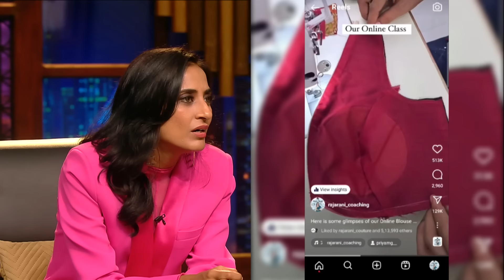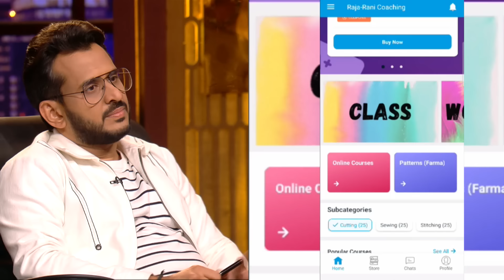इस Young Couple ने बनाया है Super Profitable Business | Shark Tank India S3 | Young Entrepreneurs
Some of the most promising young entrepreneurs pitched their amazing brands in front of the sharks with amazing vision and business strategies on Shark Tank India Season 3. Will they seek their desired investment at the expected valuation?